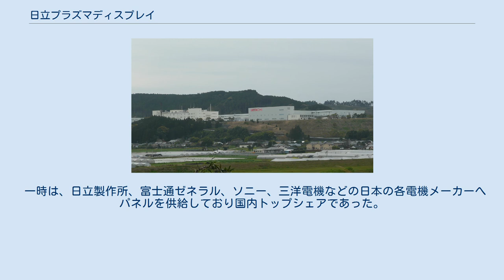日立プラズマディスプレイ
日立プラズマディスプレイ株式会社（ひたちプラズマディスプレイ）は、かつて存在したプラズマディスプレイのパネルを製造販売する電気機器メーカー。
本社は宮崎県東諸県郡国富町田尻1815。
 富士通と日立製作所のプラズマディスプレイパネル事業を合併し「富士通日立プラズマディスプレイ株式会社」として1999年4月に設立した。
両社が株式の50%ずつを保有していたが、2005年に株式譲渡により、日立製作所が80.1%、富士通が19.9％ずつ保有することになった。
また、ソニーも資本協力していた。
 2008年2月21日の株主総会において、2008年4月1日付にて、商号の変更、取締役の交代及び組織の体制変更を行う方針が決定。
日立製作所が富士通保有の同社名義株式の全てを取得することに伴い、同日付で「日立プラズマディスプレイ株式会社」に商号変更した。
 2008年9月18日に、2008年度内でのプラズマディスプレイパネル生産からの撤退を発表した。
ガラスパネル部材はパナソニックプラズマディスプレイから調達し、回路の生産とプラズマテレビセットの組み立て、販売は継続する。
 2009年9月、昭和シェルソーラー（現ソーラーフロンティア）へ本社工場の譲渡が基本合意され、2011年よりソーラーフロンティア宮崎第3工場として稼働している。
 一時は、日立製作所、富士通ゼネラル、ソニー、三洋電機などの日本の各電機メーカーへパネルを供給しており国内トップシェアであった。
 日立プラズマディスプレイのパネルは、ALISパネルとして知られている。